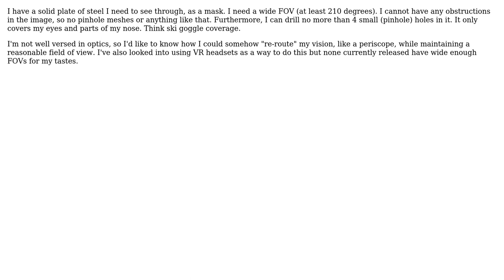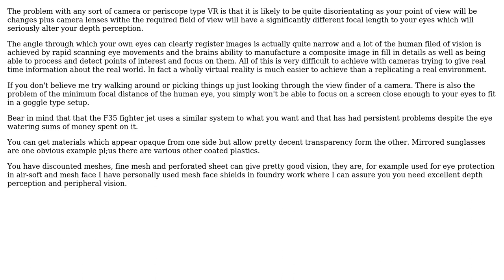How might I see through a completely solid plate of steel worn as a mask? (2 Solutions!!)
How might I see through a completely solid plate of steel worn as a mask?

With thanks & praise to God, and with thanks to the many people who have made this project possible! | Content (except music & images) licensed under CC BY-SA | Music | Images & others | With thanks to user user7595355 user Daniel K user Chris Johns and the Stack Exchange Network Trademarks are property of their respective owners. You are responsible for your own actions.